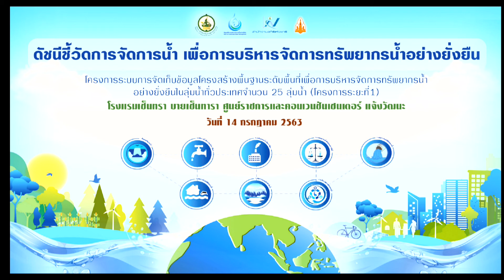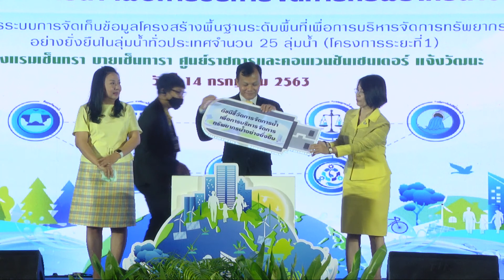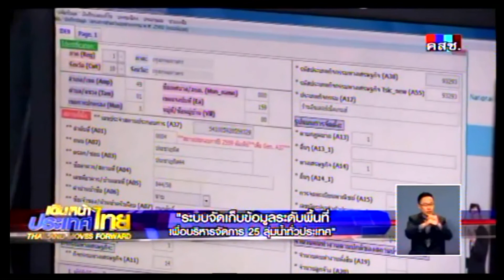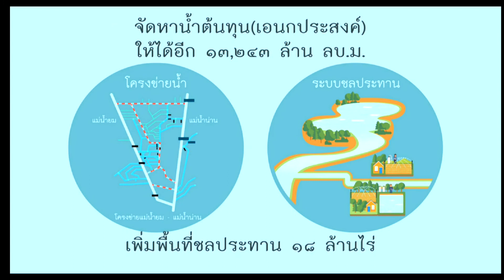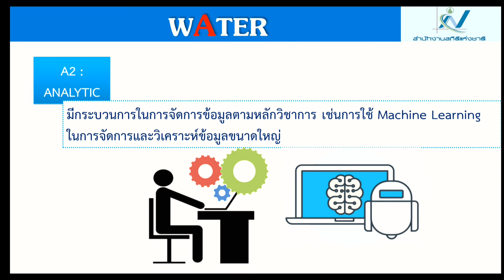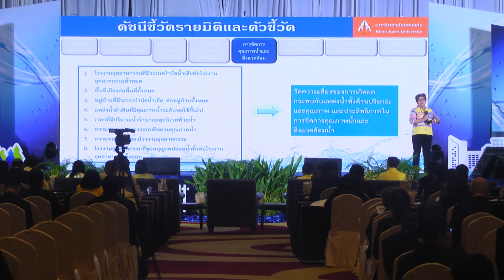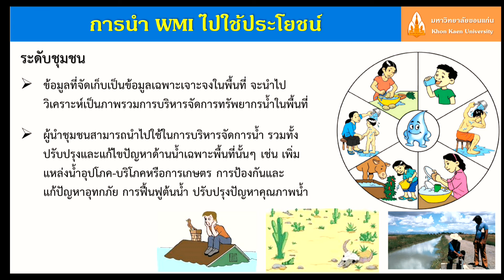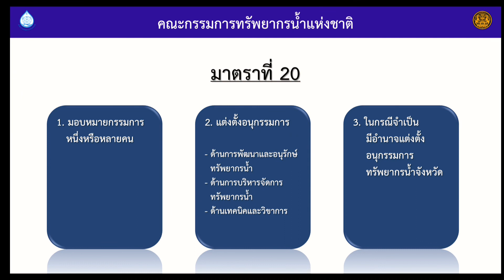ประชุมจัดการน้ำกรุงเทพฯ03